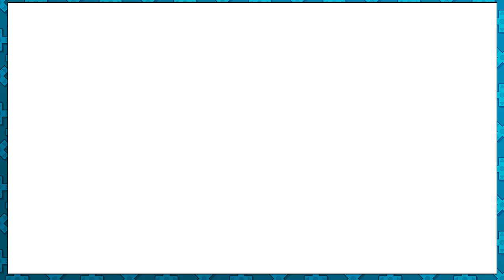Mario Galaxy: "Kamek me Bro!" -32- CouchNoobs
Im Let´s Play, bei Couch Noobs, gibts heute Super Mario Galaxy!
Für euch an den Controllern sind Jaden und Proxx.

Dir hat das Video gefallen? Dann lass uns doch einen Like bzw einen Kommentar da, so Sehen wir was gut ankommt und was nicht.
Wenn du unser Video Teilst freuen wir uns natürlich auch sehr darüber.

Das nächste mal bei CouchNoobs...
Ciao Baba ;-)